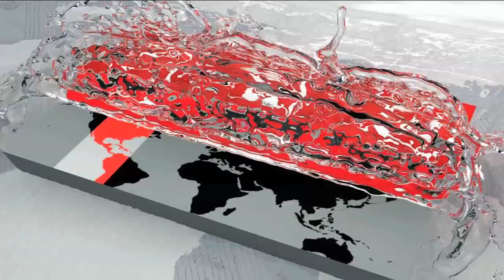মহাকাশে গেল ১৬ কোটি মানুষের একমাত্র প্রতিনিধি বঙ্গবন্ধু স্যাটেলাইট | Bangabandhu Satellite